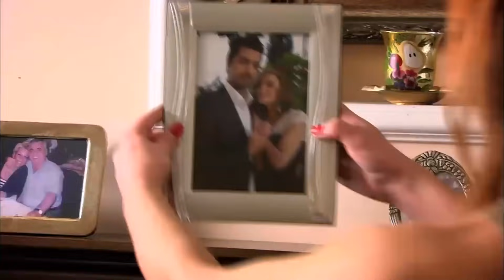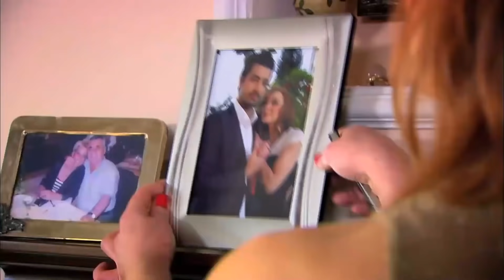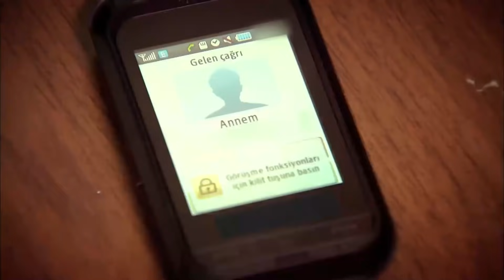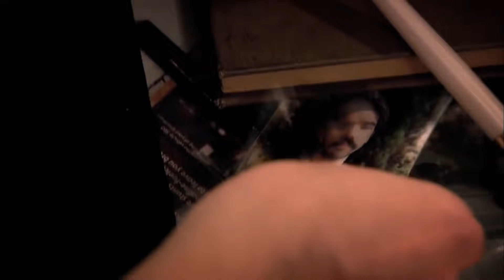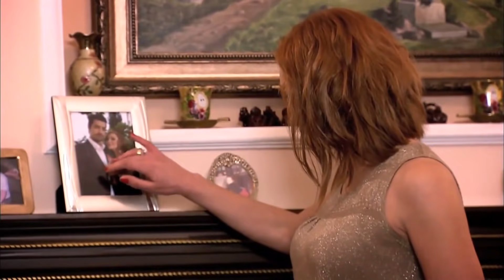Прости меня Турецкий Сериал 19 Серия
19 Серия весь cерия